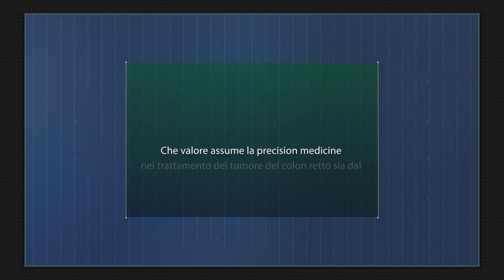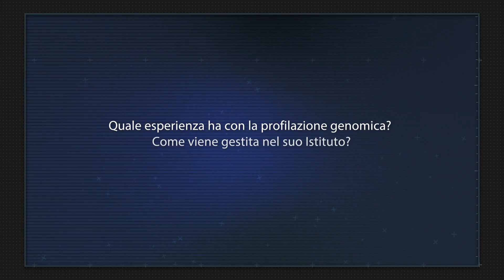Precision medicine e futuro dell’Oncologia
[Oncoinfo – Istantanee di Oncologia medica: seguici su Che valore assume la precision medicine nel trattamento del tumore del colon retto sia dal punto di vista della ricerca che della pratica clinica? Lo abbiamo chiesto a Alberto Sobrero, Direttore della UO Oncologia Medica 1 dell'Ospedale Policlinico San Martino IRCCS di Genova, che abbiamo incontrato al Grandangolo 2018.